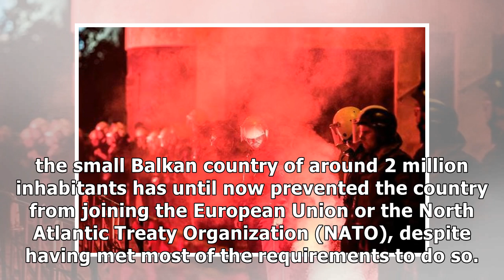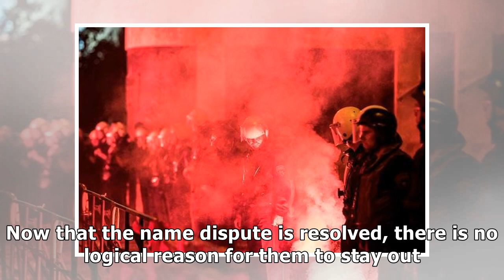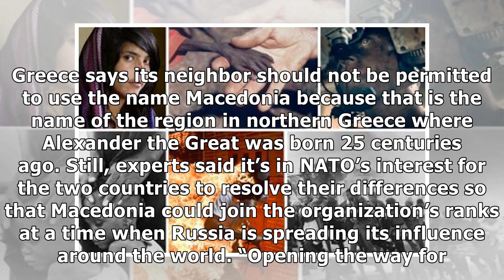News Another European country could join NATO. Will it Anger Moscow?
After decades of disagreement, Greece and its tiny neighbor to the north appear to have finally agre...